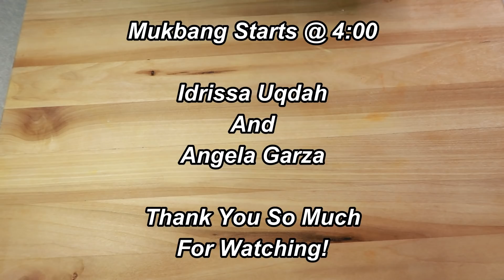CHICKEN PINEAPPLE FRIED RICE BOWL RECIPE + MUKBANG 먹방 | Asmr 실제 요리 소리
Ingredients:

Marinade atleast 20 mins:

1.5-2 lbs chicken thighs
2 tbs soy sauce
1 tsp baking soda
black pepper

1 pineapple (with its inside cut into small chunks and add to rice at the end)
3 cups jasmine rice (be sure that it's cold)
16oz frozen vegetables
5 cloves garlic
3 tbs hoisin sauce
3/4 cup soy sauce (add more to your taste)
2 tsp garlic powder (added off camera)
1 tsp ground ginger
black pepper
Approx 4-6 tbs Vegetable oil during the cooking process

** Serves approx 6-8 large servings
** For bests cooking results, be sure you cooking oil reaches a smoke point before cooking the meat and rice

About Me:

Name: Miriam
Occupation: Registered Nurse
Where I Live: Maryland Eastern Shore
Favorite Food: Chicken
Personality: 50% Country, 45% Classy & 5% Ratchet 😜